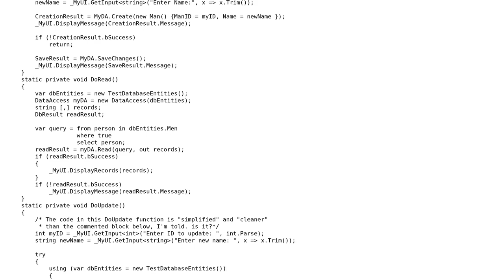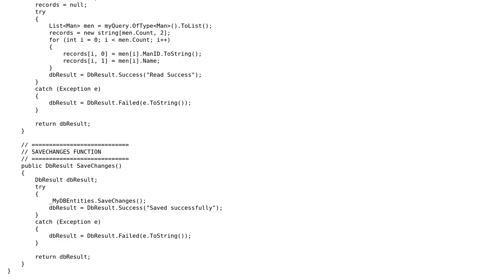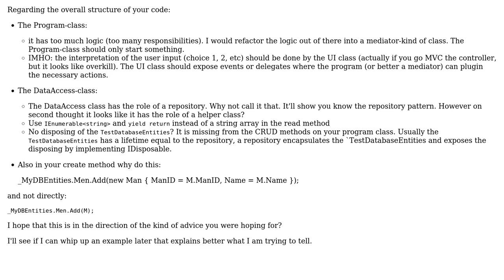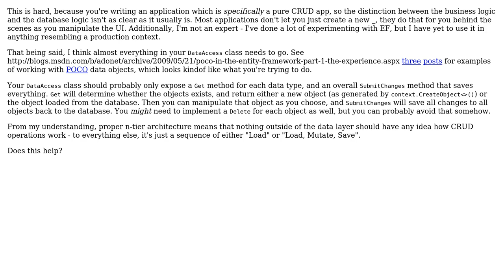Code Review: Trying to clearly seperate my logic in my program (2 Solutions!!)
Code Review: Trying to clearly seperate my logic in my program

With thanks & praise to God, and with thanks to the many people who have made this project possible! | Content (except music & images) licensed under CC BY-SA | Music | Images & others | With thanks to user Matt Rohde user Cohen user Bobson and the Stack Exchange Network Trademarks are property of their respective owners. You are responsible for your own actions.